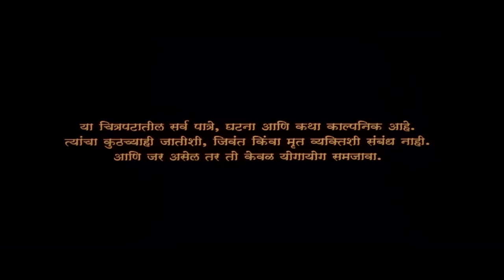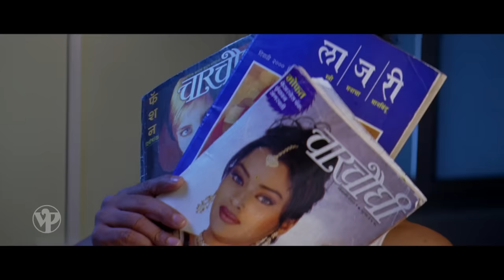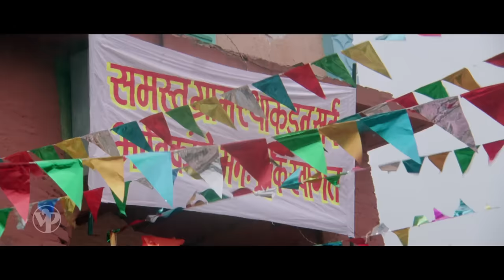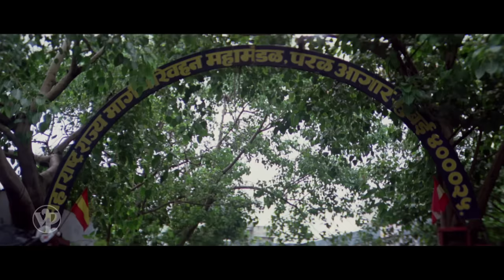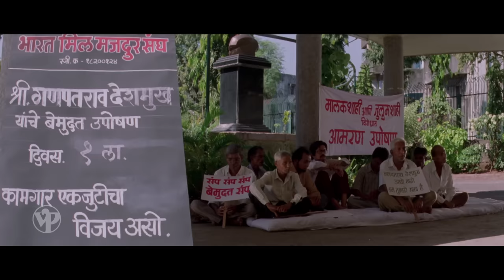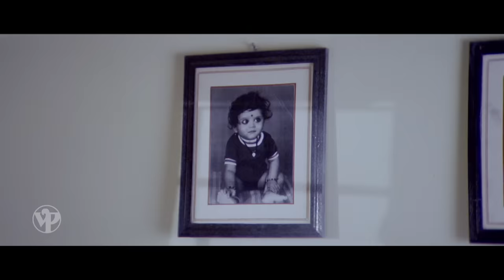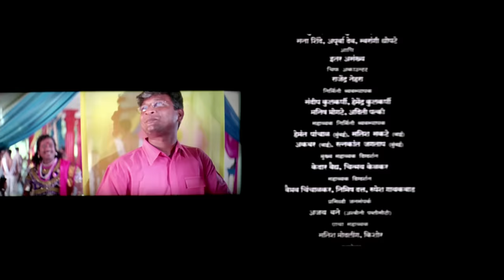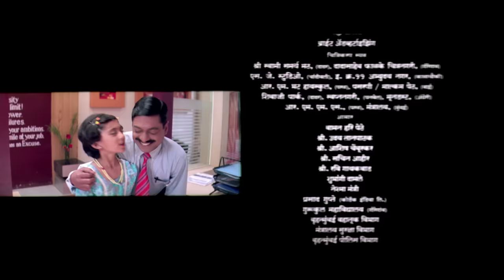अगं बाई अरेच्चा | Aga Bai Arechya | Full Movie | Best Comedy Film | Sanjay Narvekar, Bharat Jadhav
Synopsis: Shriranga Deshmukh is frustrated with all the women in his life; however, after participating in a festival in his hometown, he realises that he has been gifted with supernatural powers, which allow him to listen to any woman's thoughts. The film highlights his transition from a frustrated individual to someone who is happy, content and in charge of his life.

Genre: Comedy
Star Cast: Sanjay Narvekar, Dilip Prabhavalkar, Rekha Kamath, Vijay Chavan, Tejaswini Pandit, Priyanka Yadav
Director: Kedar Shinde
Producer: Jitendra Hariya
Banner: Ark Productions Pvt. Ltd.

Actor Sanjay Narvekar is known for his roles in films like De Dhakka, Sarivar Sari, Aai Shappath!, Nital, Checkmate, Bluffmaster, Bindhast, Guldasta, No Entry Pudhe Dhoka Aahey, Chintamani, Hera Pheri, Jodi No.1, Jis Desh Mein Ganga Rehta Hai, Hungama, Munna Bhai M.B.B.S., Apna Sapna Money Money

Kedar Shinde - Marathi film director and screenwriter has made several successful Marathi films such as Aga Bai Arrecha, Jatra, Bakula Namdev Ghotale, Mumbai-Pune-Mumbai 2, Jabardast, Tujhya Majhya Sansarala Aani Kaay Hava, Shrimant Damodar Pant, Yanda Kartavya Ahe, Pandu Hawaldar, Mogra Phulaalaa, Avdhoot Gupte: The Musical, Sanai Choughade

Awards -
Maharashtra State Film Award - Best Director - Kedar Shinde